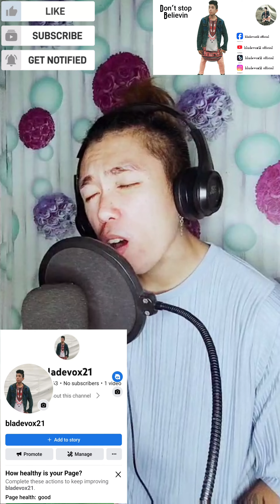ngayong nandito ka cover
Kindly♥️support my YouTube channel  for more
videos and I hope you like my song cover guys
thanks godbless all mga ka buddy😊🙏🤘
Yt channel; bladevox21